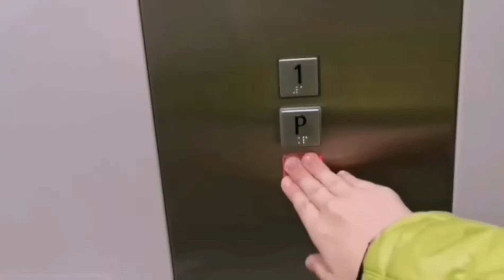EU07 - 128 PKP Cargo z Kontenerami | Plewiska.